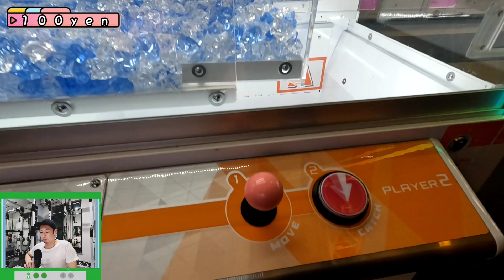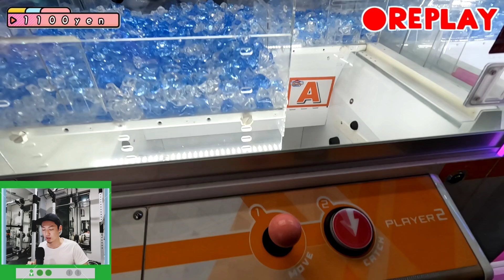【クレーンゲーム】初心者必見!!ぬいぐるみは1発GETが可能!!隙間を狙う技『ぶっ刺し』を極めろ！